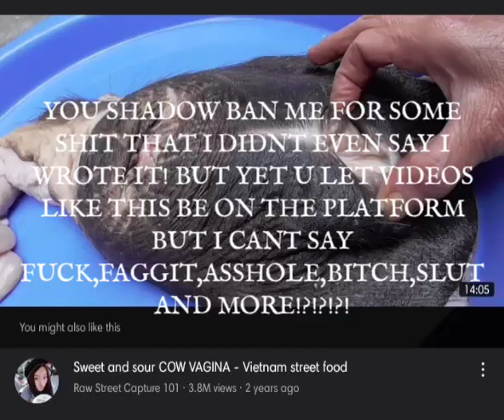SWEET AND SOUR COW PUSSY!?!?!?! WTF YT!